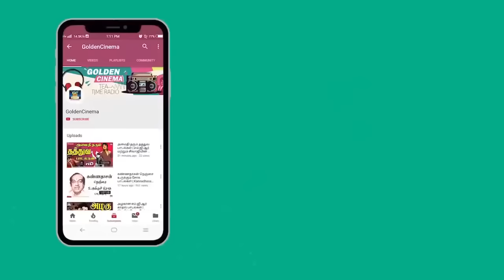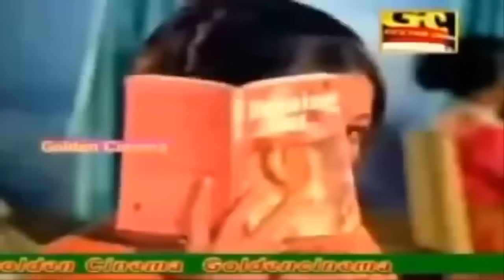இரவில் அனைவரும் கேட்கும் சில பழைய இனிமையான பழைய பாடல்கள் | Kannadhasan Inimaiyana Padalkal HD